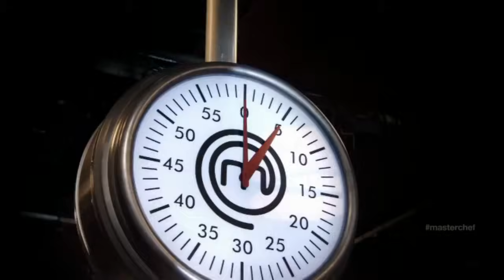[Vietsub] Christine Ha & Vietnamese Food @ Masterchef USA 2012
Trong tập 1 mùa thứ 3 chương trình MasterChef, thí sinh Christine Ha (32 tuổi), một người Mỹ gốc Việt, đã đem đến những phút giây không thể nào quên cho hàng triệu khán giả. Cô là thí sinh khiếm thị đầu tiên tham dự cuộc thi nấu ăn lừng danh nhất thế giới này.

Bước vào phòng thi cùng với người chồng, Christine Ha làm cho khán giả không khỏi ngỡ ngàng khi cô mất vài phút để cất cây gậy dò đường, mở vòi nước, tìm nước rửa tay. Sau đó, việc cô phải lần mò xem nhận dạng từng loại thực phẩm, định hình vị trí đặt bếp và dụng cụ nấu ăn... lại càng làm tăng độ tò mò tại sao người phụ nữ không thể nhìn thấy này lại đủ can đảm đăng ký tham dự một cuộc thi nấu ăn nổi tiếng như Vua đầu bếp.

Món ăn được Christine Ha lựa chọn dự thi là cá trê kho tộ, một món ăn dân dã nổi tiếng của quê hương Việt Nam. Mặc dù trong khoảng thời gian 5 phút dành cho mỗi thí sinh, Christine Ha không kịp bày biện món cá kho tộ (ăn cùng cơm trắng) đầy đủ lên bàn, nhưng phần thi ấn tượng của cô vẫn chinh phục được cả ba vị giám khảo. Bởi món ăn được nấu bằng lòng đam mê, bản năng đảm đang và nghị lực phi thường.

Trong 3 giám khảo, Joe Bastianich là người khó tính nhất, với những lời phê bình nghiêm khắc, thậm chí là mỉa mai thí sinh. Nhưng ông cũng phải rơi lệ khi chứng kiến phần thi của Christine Ha. Với ông, món cá kho tộ của cô khiến người ta phải sửng sốt ("amazing").

Và khoảnh khắc cả ba vị giám khảo tuyên bố Christine Ha tiếp tục lọt vào vòng trong, hạnh phúc vỡ òa với nước mắt hòa lẫn nụ cười của Christine có lẽ sẽ trở thành khoảnh khắc không thể nào quên trong lịch sử cuộc thi MasterChef.

Inspiring MasterChef USA Audition (Season 3 Episode 1) - Christine Ha - Blind Chef